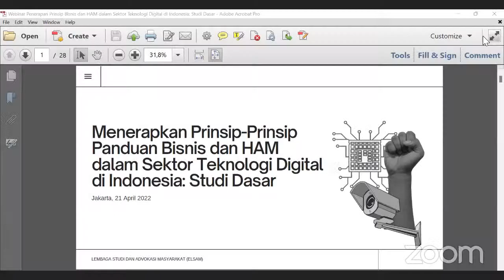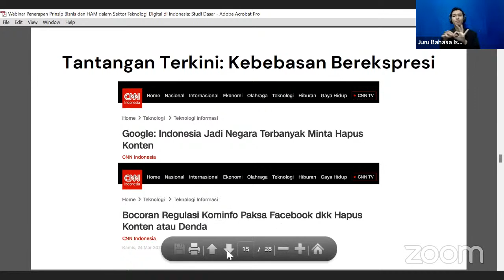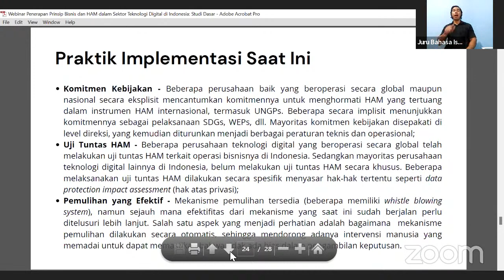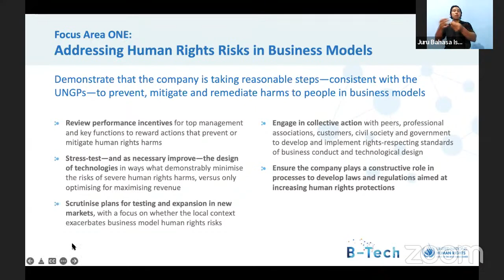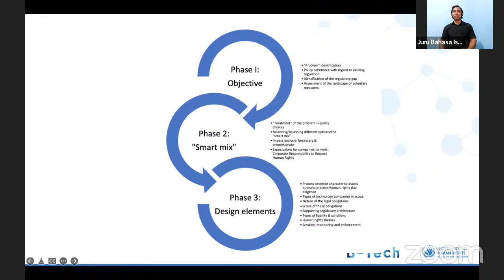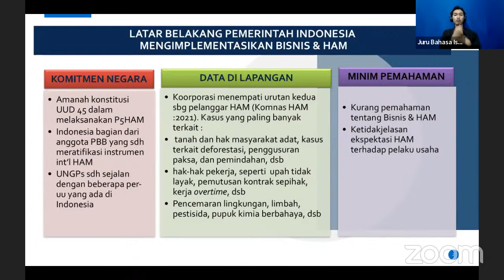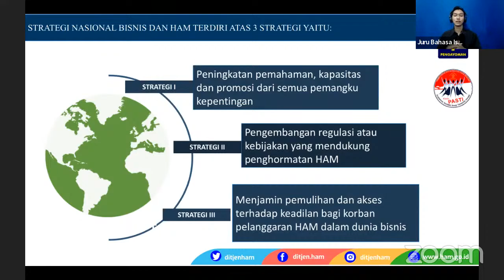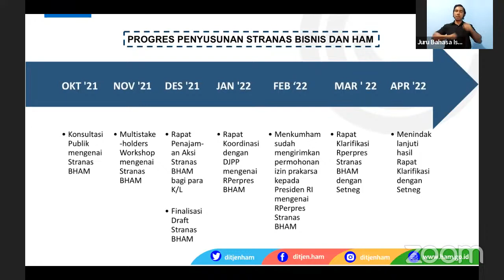Peran Pemerintah & Perusahaan dalam Mengarusutamakan HAM pada Sektor Teknologi Digital di Indonesia